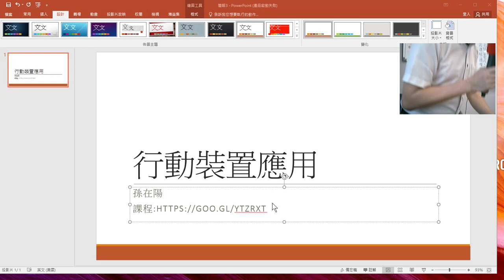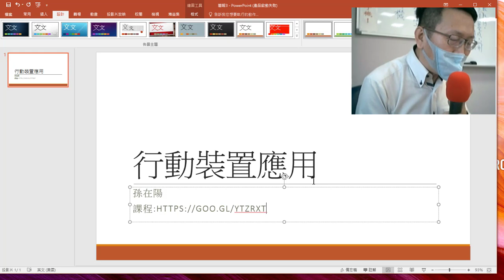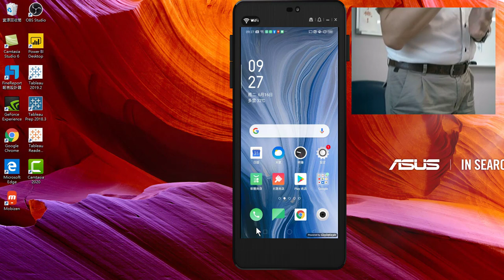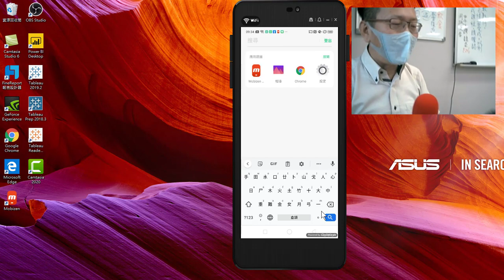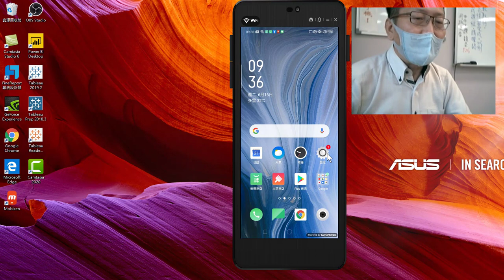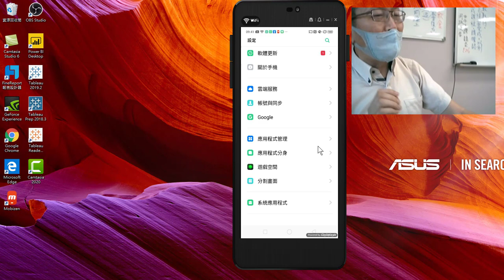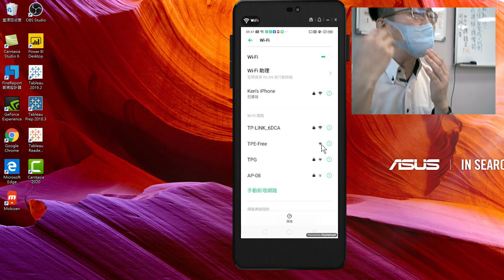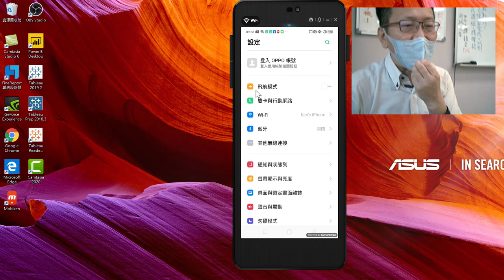認識自己的手機設定、內存、網路_20200616-手機真好玩-01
手機真好玩，這次要來玩OPPO Android系統，認識手機到常用的APP教學。